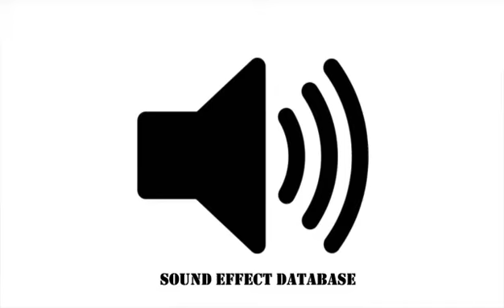Amusement Game Win Sound Effect